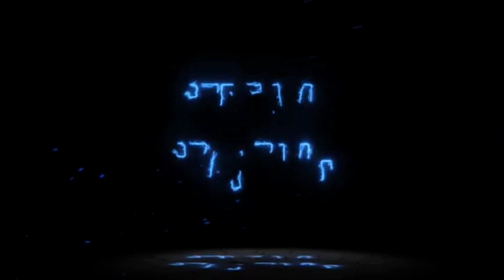DARK HORSES CUP | DAY1 | WILD CARD ft. BFR,ISO,RiPSquad etc.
Guys This is the Wild Card Group Of PMDC Tournament
List of The Teams :-

1.BYR (Broly)
2.BFR (Rapzod)
3.4Ace(Raptor)
4.Tensai (Ignite )
5.Gods Reign(Manu)
6.Fallen Hydra (Hrishav )
7.UMExCspg(Stealth)
8.IT (Carnage)
9.Vsg King (ABHIBERG)
10.Blind(Gfaad)
11.Coming Soon(Torpedo)
12.Rip Squad (Karan)
13.Inten(Rexx)
14.Nhn(Disconnect)
15.Brawlers(Zebra)
16.Solti Squad(Rushen)
17.ISO(Vipin)
18.4King(Guru)
19.Crawlers(Evo)
20.Celtz(Roxx)